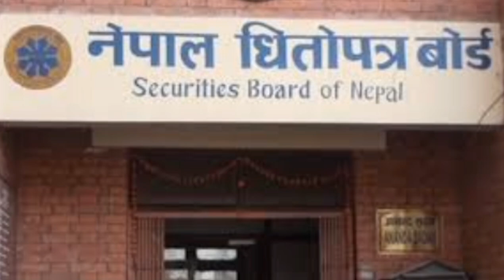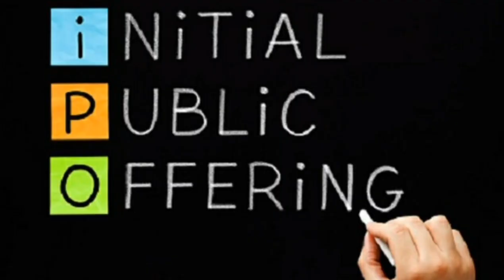३४ करोड ३० लाखको IPO आउदै छ | River falls power limited IPO | upcoming IPO in Nepal | new IPO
३४ करोड ३० लाखको IPO आउदै छ | River falls power limited IPO | upcoming IPO in Nepal | new IPO | IPO | IPO NEPSE latestupdate | IPO alert | latest IPO in Nepal | upcoming IPO in Nepal 2022 @arthasarokarpodcast @RamhariNepalrhnepal